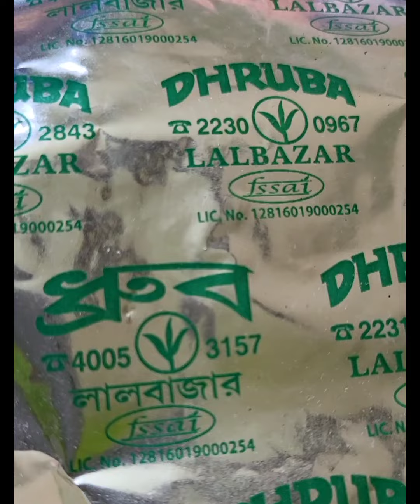Maar songsar tao amai daitto nite hoi @justsima6368